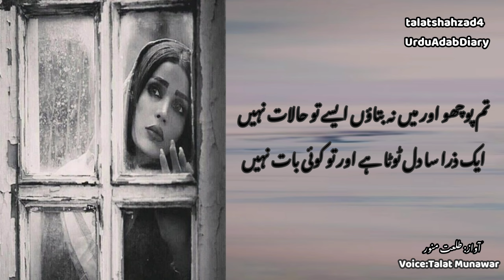Poet Qateel Shifai|Best Urdu Poetry|Sad Poetry|Poetry in Urdu 2021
شاعر قتیلؔ شفائی|| Poet Qateel Shifai||

Best Urdu Poetry|Sad Poetry |Hindi Poetry | Urdu Poetry |Best Urdu Poetry| New Poetry in Urdu 2021|